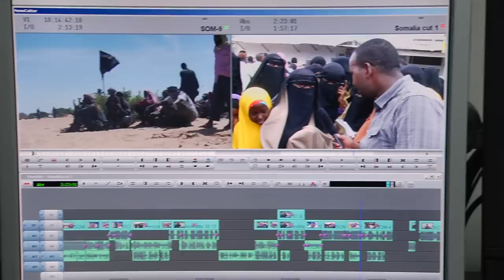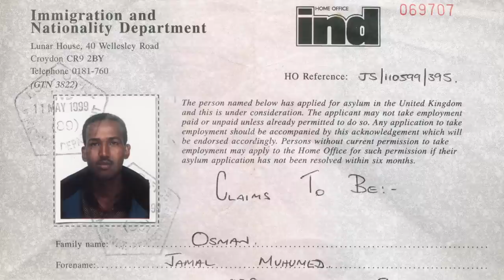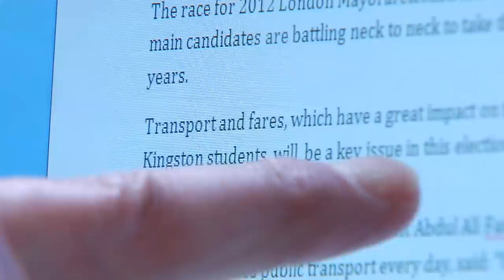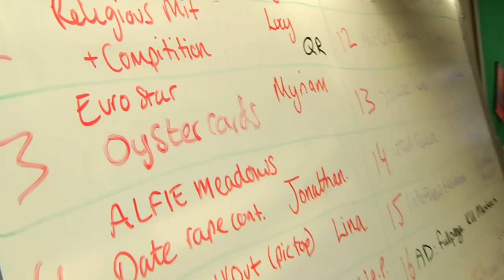Kingston Stories: Jamal Osman's journey from Somalia to Channel 4 via Kingston University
As part of the Kingston Stories series we take a look at Kingston University Journalism graduate Jamal Osman who has made a phenomenal journey from Somali refugee to Channel 4 news reporter.

We hear from his Professor about the impression he made on the university and the effort he put into gaining his degree following a traumatic childhood in Somalia.

To find out more about Kingston University's Journalism course visit the Kingston University